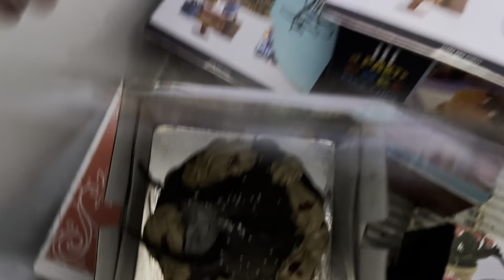Sunita De Birthday Te cake lake aye | punjabi travel couple vlog | Pawan Sunita vlogs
Hey friends I’m Pawan Devgan from Punjab we celebrate my wife birthday today we brought a cake for her birthday our channel is life style and travelling vlog channel my wife name is Sunita Devgan